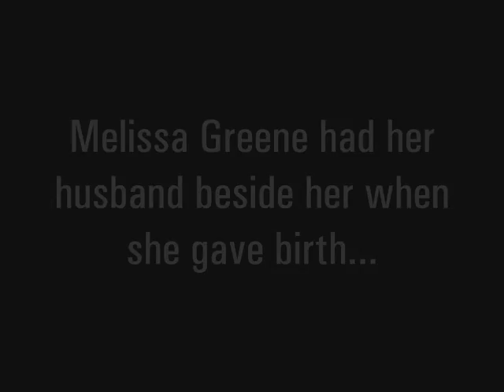Brockton soldier in Iraq gets to see daughter's birth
War bonds: Brockton father stationed in Iraq  gets to see the birth of his daughter via live video feed.

By Kyle Alspach
BROCKTON — Marine Corps Lance Cpl. Tyrelle Greene tried his best to coach his wife, Melissa, as she gave birth to their first child just after midnight Tuesday.
Greene, 22, can't remember exactly what he said, but what he does recall  and will never forget  is that he could see, hear and interact during the momentous event, despite being thousands of miles away in Iraq.
"I thought it was the most disgusting thing that I'd ever seen in my life," he joked Tuesday afternoon via a video link at Caritas Good Samaritan Medical Center in Brockton.
The Brockton couple and their newborn daughter, Janelle, are the latest military family to benefit from videoconferencing services offered by the Freedom Calls Foundation. The New Jersey-based foundation provides free video links and phone calls to families with loved ones serving abroad.
The organization's founder and executive director, John Harlow II, said the service is not yet available to everyone. It only works for soldiers in Iraq who are stationed at one of four bases where satellite technology has been installed, including the Al Asad base where  Tyrelle Greene is serving with  Marine Wing Support Squadron 371.
Harlow said the foundation has been providing about 2,000 videoconferences a month. But the birth of the Greenes' child was only the 10th time  the foundation has arranged a video link for such an event, Harlow said.
Melissa Greene, 23, said it made a major difference.
"It was a miracle for that to happen, for me to be able to see him, and for him to be able to see me," she said.
One local soldier in a similar situation never got to take advantage of the foundation's videoconferencing services. Marine Sgt. William Callahan of Easton died in Iraq in April, just three weeks after the birth of his son.
The foundation has been offering services since 2004, but is facing a funding shortage, Harlow said. The foundation does not receive contributions from the military and must rely on private and corporate donations, he said.
Spokesmen  for Caritas Good Samaritan said the video link for the Greene family was also made possible by a technology upgrade at the hospital.
Tyrelle  Greene, who has been in Iraq since March, is expecting to return home this fall.
"I'll be here soon," he said to his wife and newborn child during a videoconference held Tuesday afternoon at the hospital. "It'll be all right."